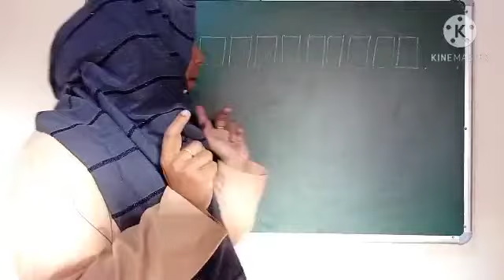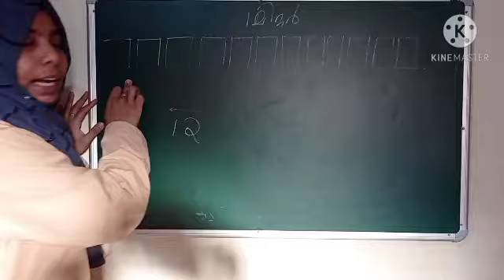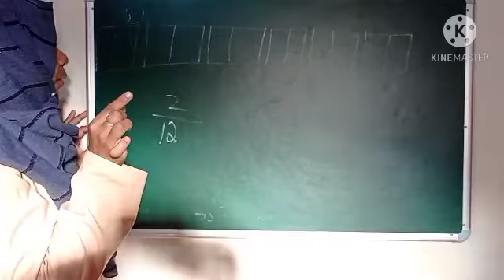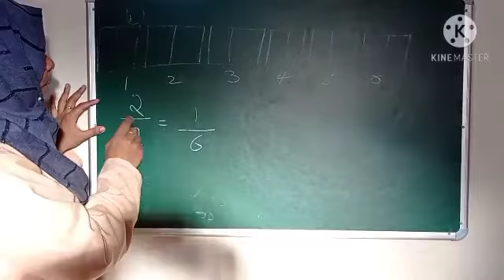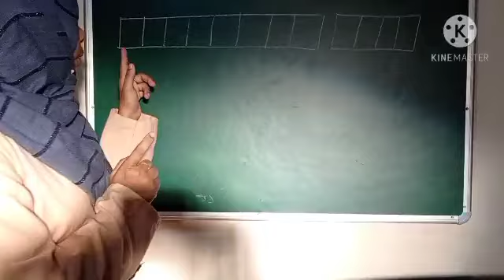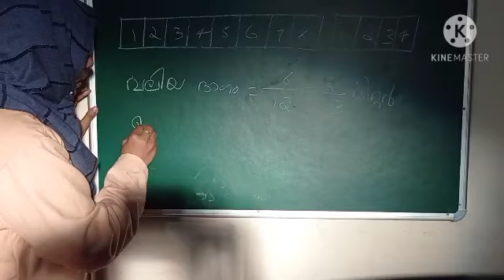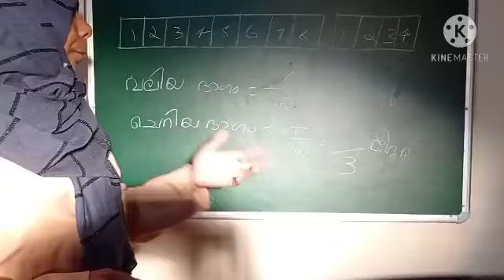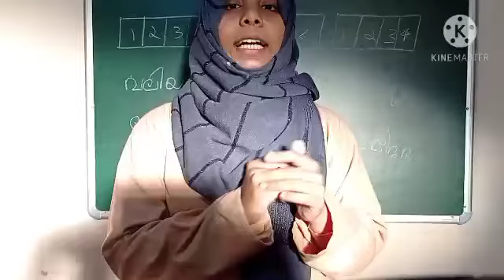V STD/MATHS/PART 31/24.11.2020/MARKAZ HIGHER SECONDARY SCHOOL/MALAYALAM MEDIUM